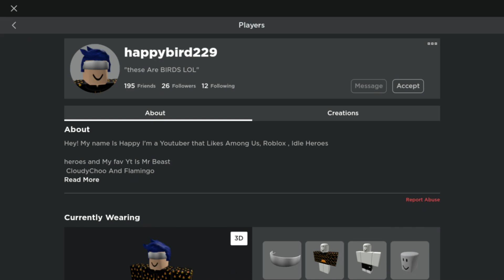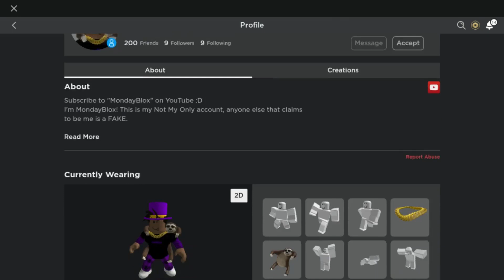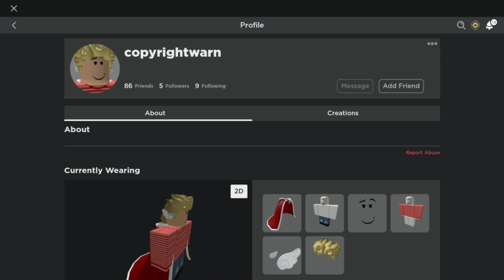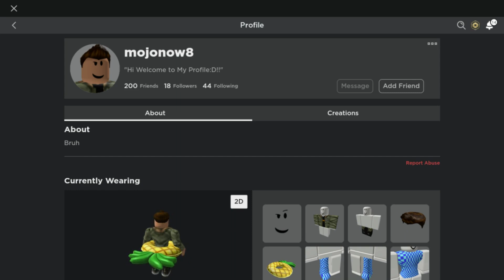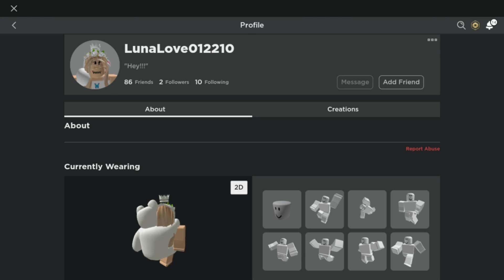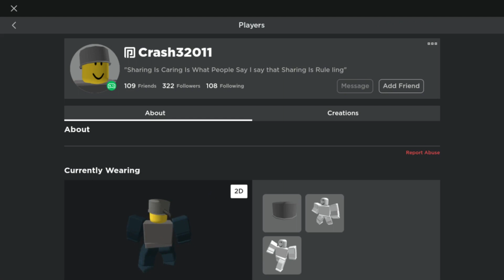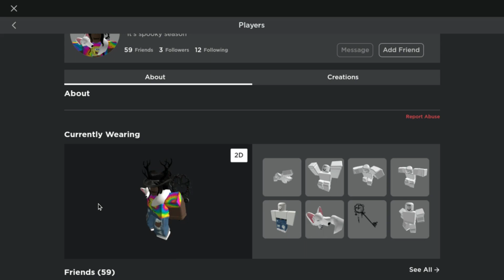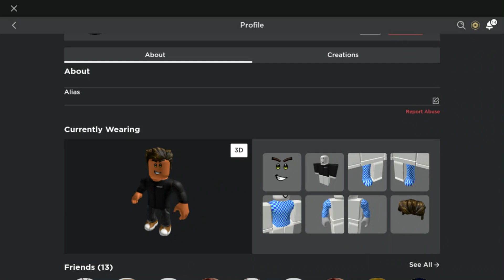RATING YOUR ROBLOX AVATARS PT.5!!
RATING YOUR ROBLOX AVATARS PT.5!! - In this video, I rated some moreof your avatars!!